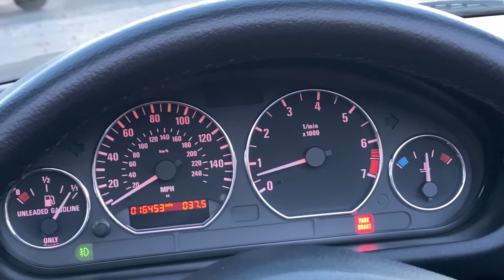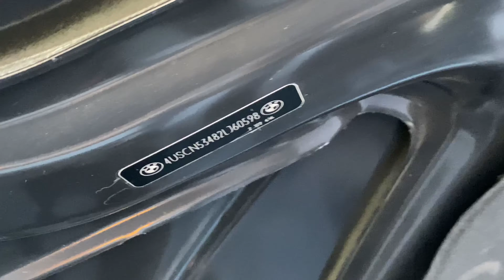16K-Mile 2002 BMW Z3 3.0L Walkaround Video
This one owner, pristine vehicle is being listed on Bring A Trailer in the near future. This video will be posted to the listing. If you see this video before/during the auction, feel free to come take a closer look in our showroom @ Vorderman Volkswagen in Fort Wayne, IN.